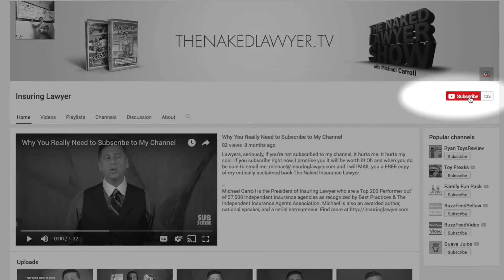Why You Really Need to Subscribe to My Channel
Michael Carroll is the President of Insuring Lawyer who are a Top 200 Performer out of 37,500 independent insurance agencies as recognized by Best Practices & The Independent Insurance Agents Association.  Michael is also an awarded author, national speaker, and a serial entrepreneur.